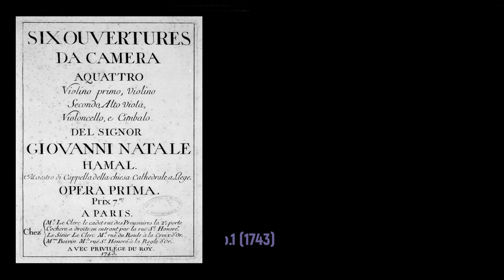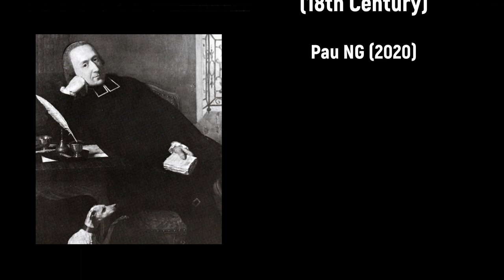Jean-Noël Hamal (1709-1778) - Ouverture da Camera No.5, Op.1 (1743)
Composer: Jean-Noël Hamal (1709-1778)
Work: Ouverture da Camera No.5, Op.1 (1743)
Performers: Camerata Leodiensis; Hubert Schoonbroodt (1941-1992, conductor)

Jean-Noël Hamal
(Liège, 23 December 1709 - Liège, 26 November 1778)

Composer, son of Henri-Guillaume Hamal. He became a chorister at the cathedral of St Lambert, Liège, at the age of seven and studied with Henri-Denis Dupont, a lover of Italian music. He had already studied with his father, who had transmitted his musical spontaneity, use of the Liège language and Italian style to his son. He probably also studied under Arnold Delhaye, who brought about an intense revival of Italian art in Liège. In March and September of 1726 Dupont mentioned Hamal's good progress, which led him to Rome to study with Giuseppe Amadori at the Liège College from summer 1728 to summer 1731. On 28 July 1731 he was ordained priest there. Henri Hamal wrote that Jean-Noël made so much progress in Rome that Amadori arranged for his compositions to be performed in the Roman churches. In July 1738 he was appointed director of music at Liège Cathedral. In the same year he and his father organized concerts spirituels in the town hall. He took the oath of imperial canon in July 1745, and in 1750 he returned to Italy, where he met Jommelli in Rome and Durante in Naples and became immersed in the concertante style that characterized Italian music. He died of the after-effects of a paralytic seizure. His secular works are more experimental and innovatory than his sacred ones, and his music in general became increasingly symphonic in style. Some is in an Italian late Baroque style, while some is more pre-Classical, with the use of sonata form. The op.3 sonatas, which follow the fast–slow–fast plan, are similar in manner to Alessandro Scarlatti's opera overtures. Hamal's expressive sense can be seen in his use of verbal instructions as well as in the implicit, and occasionally explicit, crescendos and decrescendos. His instrumentation reflects that typical of the Brussels composers (e.g. H.-J. de Croes) of the time. His operas are notable for their use of folk music from Liège as well as librettos in the local dialect (this was not unusual in comic operas). Based mainly on the Neapolitan opera buffa, these works were also inspired by the French theatre of J.-J. Rousseau and Diderot, which strove towards spontaneity and simplicity. In his librettos Hamal also followed the example of Vadé's genre poissard, with the exception of Li liegeoi ègagï, which combines the comic with the pathetic. In musical terms, emphasis falls on the vocal line, which is often doubled by the strings above a simple bass.